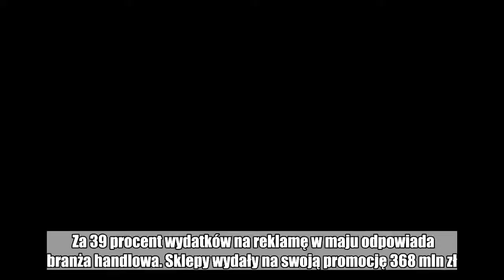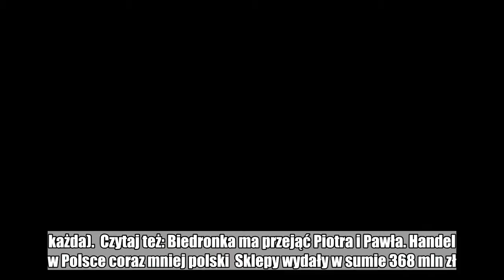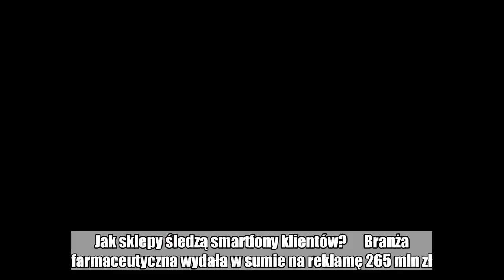Najwięcej na reklamę wydają sklepy. Zwłaszcza dyskonty i zwłaszcza w telewizji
Za 39 procent wydatków na reklamę w maju odpowiada branża handlowa. Sklepy wydały na swoją promocję 368 mln zł.  Nowy raport o wydatkach reklamowych opublikował Instytut Monitorowania Mediów. Jak czytamy w raporcie z badania, na drugim miejscu pod względem wydatków na reklamę jest branża farmaceutyczna (28 proc. wydatków wszystkich branż). Następne są - niemal ex aequo - branża finansowa, motoryzacyjna i telekomunikacyjna (po 11 proc. każda).  Czytaj też: Biedronka ma przejąć Piotra i Pawła. Handel w Polsce coraz mniej polski  Sklepy wydały w sumie 368 mln zł. Prawie 50 proc. tych wydatków poszło na reklamy w telewizji, niewiele mniej (45 proc.) - na spoty radiowe. Najwięcej za reklamę zapłacił w maju Lidl - aż 60 mln zł. Dalej są Media Expert (ponad 30 mln zł), Euro RTV AGD (ok. 25 mln), Kaufland (20 mln zł) i Media Markt (ok. 18 mln zł).  Zobacz też: Wiedzą o tobie wszystko. Jak sklepy śledzą smartfony klientów?      Branża farmaceutyczna wydała w sumie na reklamę 265 mln zł. Najwięcej pochłonęła promocja leku Molekin, która kosztowała prawie 10 mln zł. Na kolejnych miejscach są Steper, NeoMag, Rostil i Liporedium.  Banki i inne instytucje finansowe zareklamowały się w sumie za 109 mln zł. Najwięcej wydał SKOK (prawie 10 mln zł), tylko nieco mniej Credit Agricole (9 mln zł) i BGŻ BNP Paribas (niecałe 8 mln zł).  Czytaj też: Rewolucja w reklamach banków. Mały druk odchodzi w przeszłość  Najwięcej kosztowały reklamy kont osobistych (36 proc. wszystkich wydatków branży finansowej) i pożyczek gotówkowych (35 proc.).  Branża telekomunikacyjna wydała z kolei 106 mln zł (wydając najwięcej na reklamy oferty na abonament), a motoryzacyjna - 102 mln zł (najwięcej - 82 proc. - na samochody osobowe).  Masz newsa, zdjęcie lub filmik? Prześlij nam przez dziejesie.wp.pl   Polub money.pl na Facebook:  wydatki na reklamę,  branża handlowa